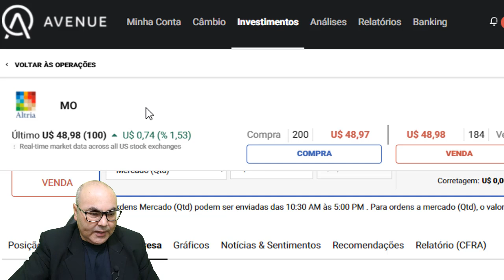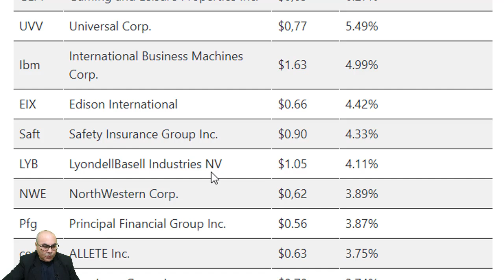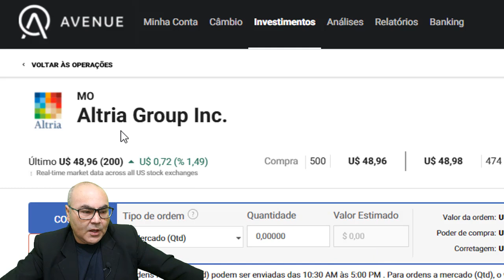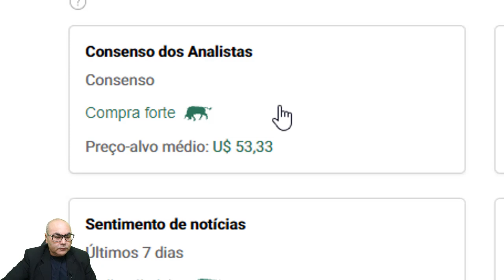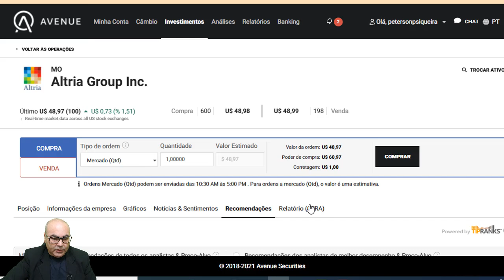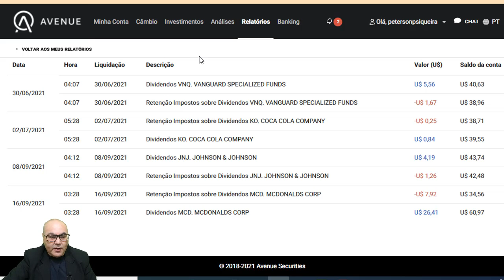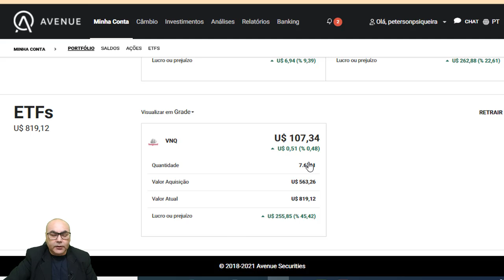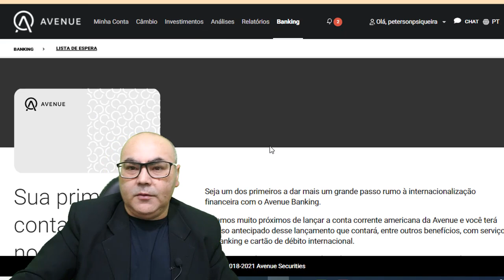MELHORES AÇÕES AMERICANAS PAGADORAS DE DIVIDENDOS I AVENUE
MELHORES AÇÕES AMERICANAS PAGADORAS DE DIVIDENDOS I AVENUE. Neste vídeo eu vou citar Empresas americanas que pagam boas porcentagens de dividendos. A lista é grande e vale a pena conferir. Também vou mostrar os dividendos que recebi pela corretora @avenue_us   Eu tenho ações da Johnson & Johnson, Coca-Cola e McDonalds. Quer saber mais? Então confira o vídeo.

Conteúdo de entretenimento e educacional. As ações e outros ativos citados nos vídeos não são recomendação de compra ou venda.